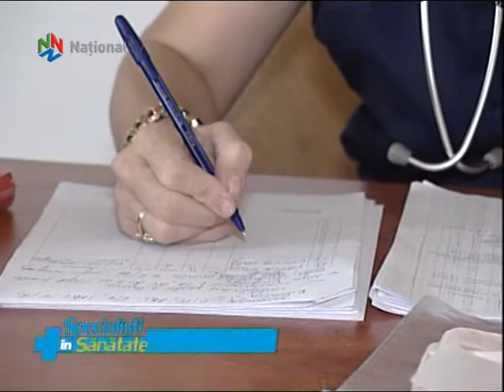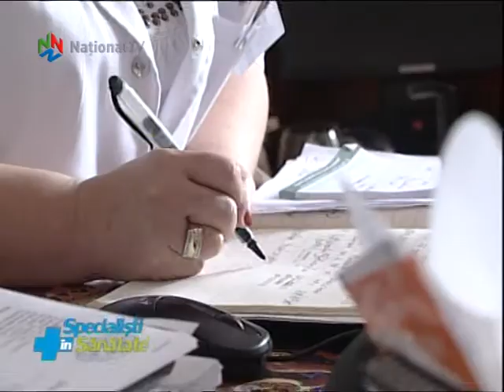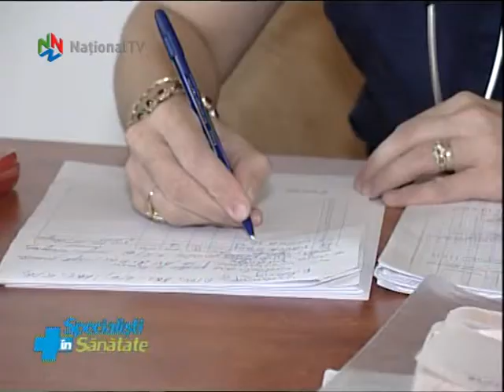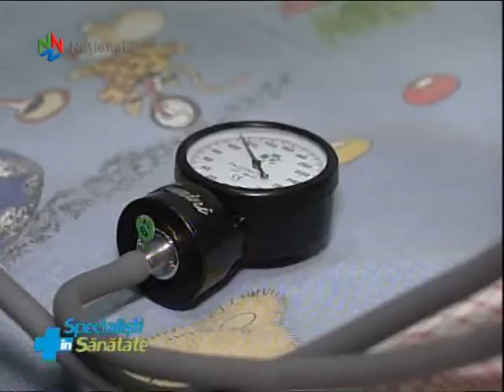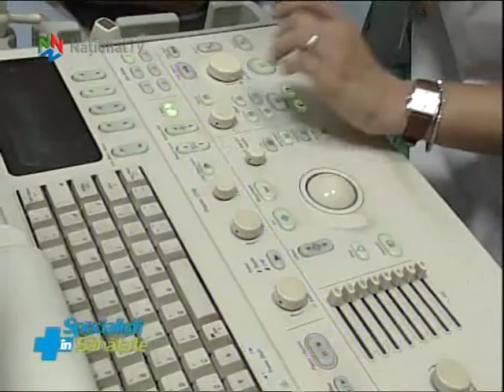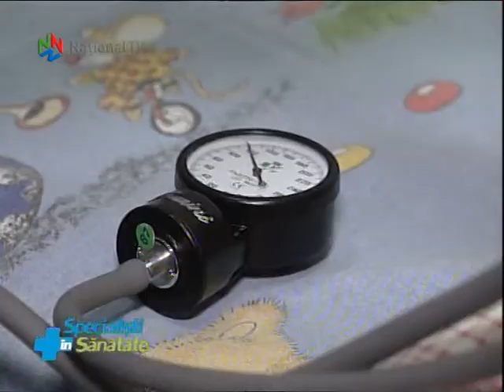Specialisti in sanatate - 23 aug 2013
V-am promis, in editia difuzata la inceputul lunii august, ca vom reveni asupra bolii Alzheimer, o boala cumplita, care afecteaza tot mai multi oameni, in intreaga lume, la varste din ce in ce mai tinere.  Venim cu detalii privind complexitatea evaluarii starii de sanatate, in scopul stabilirii diagnosticului  acestei boli. Cine are datoria de a-l mentine in aceasta lume pe omul care uita ca exista si, nu in ultimul rand, cat de importanta este preventia.  Ne spune prof. dr. Luiza Spiru, medic geriatru si gerontolog.
Medicii si oamenii de stiinta din sanatate trag un semnal de alarma! Tot mai multi copii si adolescenti sunt depistati cu hipertensiune arteriala. Ce semne si simptome trebuie sa-i alarmeze pe parinti, cum se stabileste diagnosticul si ce sanse de vindecare au copiii depistati cu hipertensiune, aflam de la prof. dr. Daniela Bartos, medic primar cardiolog, si de la dr. Ana Maria Serban si dr. Cristina Carmen Olteanu, specializate in cardiologie pediatrica.
Tratamente naturiste pentru foliculita, masti hidratante si tonifiante cu fructe si iaurturi, pentru tenul obosit sau imbatranit, uleiuri si ceaiuri pentru calmarea durerilor de cap!  Aflam din rubrica de remedii naturiste, realizata de Manuela Grecu.